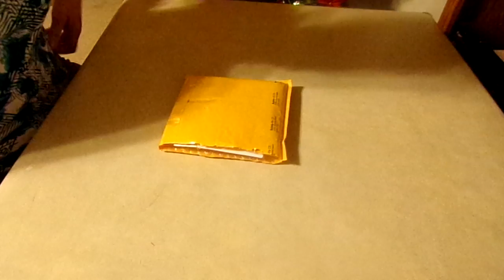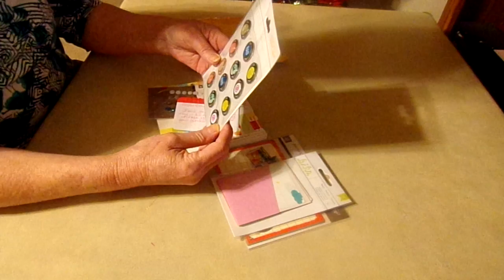I Got Happy Mail From Tammy Smith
Please check out Tammy's channel